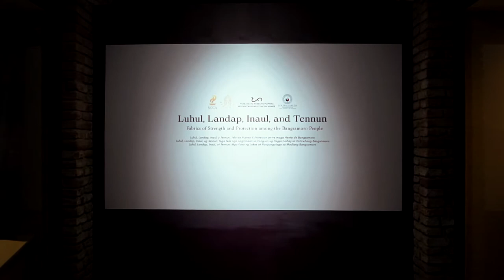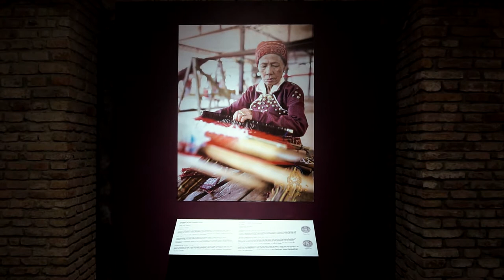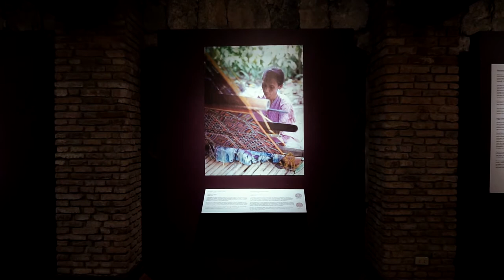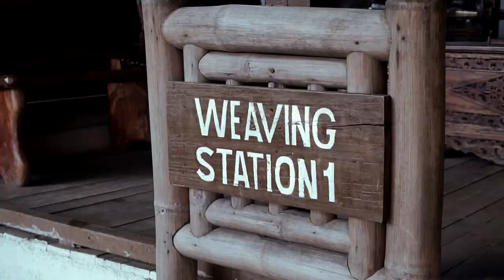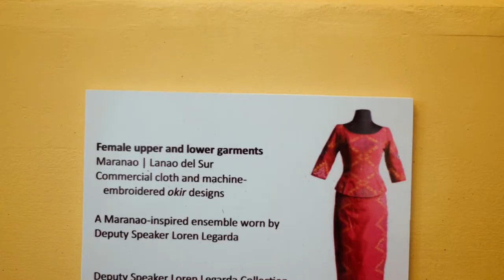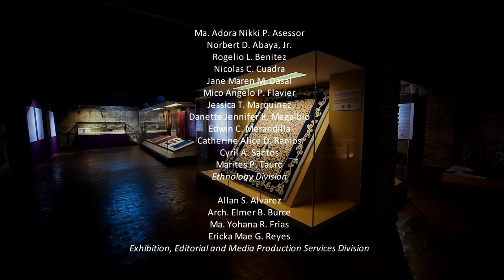Fabrics of Strength and Protection among the Bangsamoro People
The "Luhul, Landap, Inaul and Tennun: Fabrics of Strength and Protection among the Bangsamoro People" showcases the diverse yet similar textile traditions of the Maguindanao, Maranao, Sama, Tausug, and Yakan, indicating the inspirations and relationships forged through weaving. This gallery displays backstrap looms; woven, embroidered, and embellished textiles, and ornaments collected from the Bangsamoro. It also highlights the life and works of two Manlilikha ng Bayan awardees, Darhata Sawabi from Parang, Sulu and Ambalang Ausalin from Lamitan, Basilan.

Voiceover: Cecil J. Abuy
Editor: Joeart Production
GAMABA Photos: National Commission for Culture and Arts

©National Museum of the Philippines (2021)